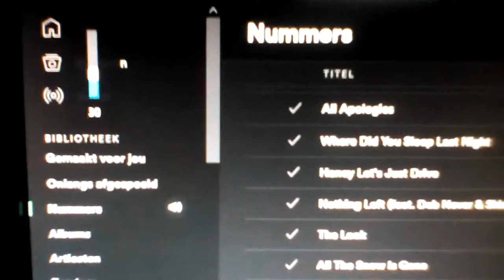Nobsound (Douk Audio) usb volume control used with Spotify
This usb desktop volume control knob can be used to control the volume of all audio that is playing on the computer.I use Windows10 and here this thing is plug&play,pop the usb in and boom it works.
I run my audio straight from the onboard spdif optical out into a dac and from there to my power amplifier.No volume control on dac or amp.
Works great,no worries about loud volume bursts on startup or even when doing a hard reset after a crash the spdif is always quiet exept for some mild hissing on startup for a few seconds.The time depends on how fast the pc boots.Zero loss of audio quality when used at 24bits or higher.